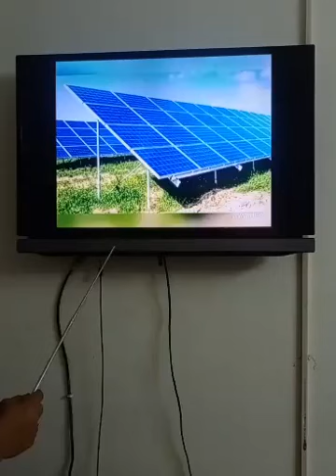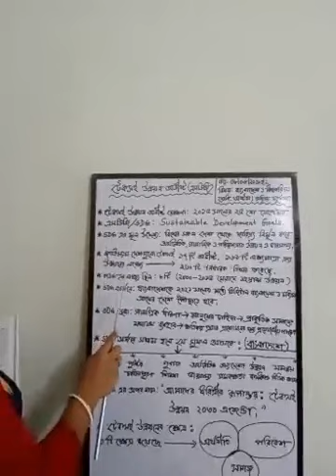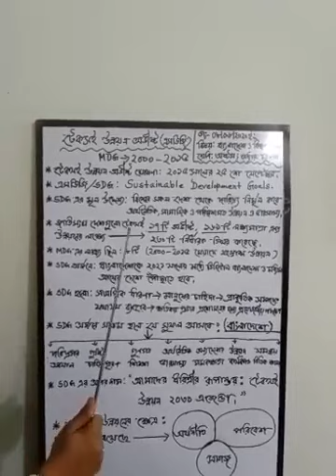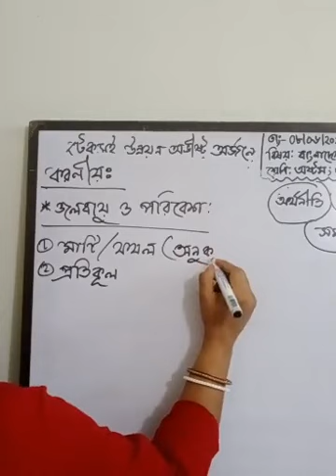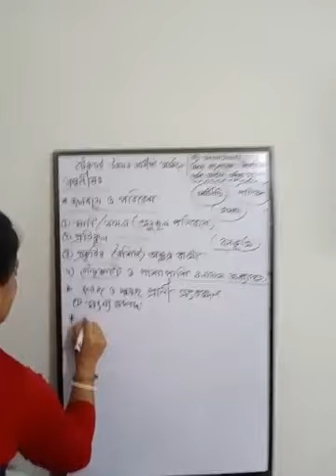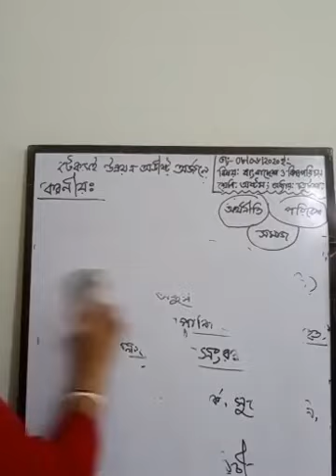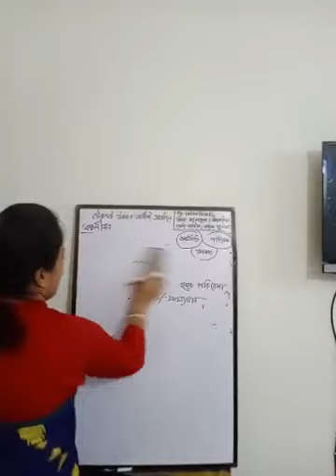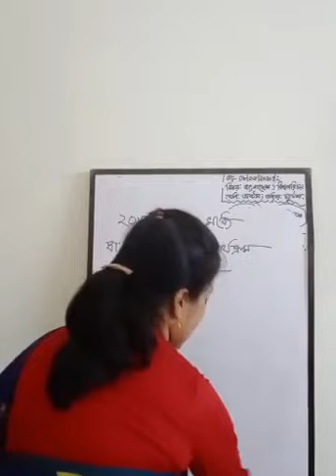Class 8 | Bangladesh & Global Studies | Saint Placid School